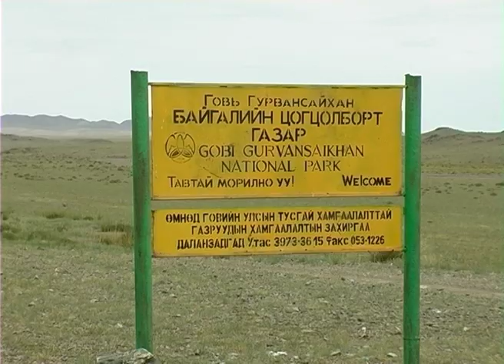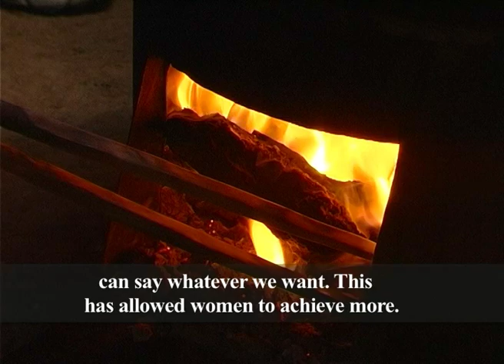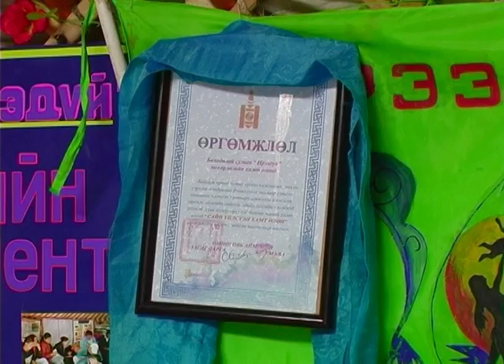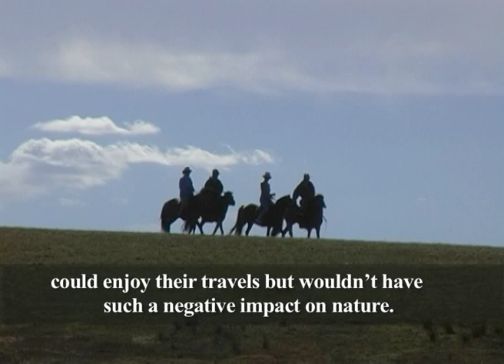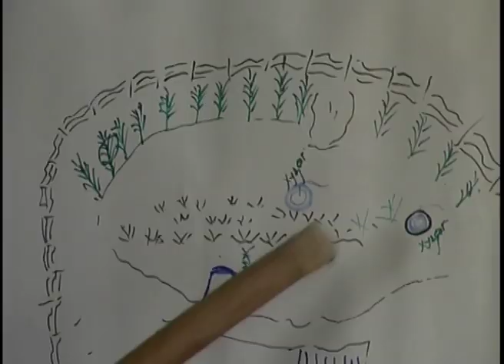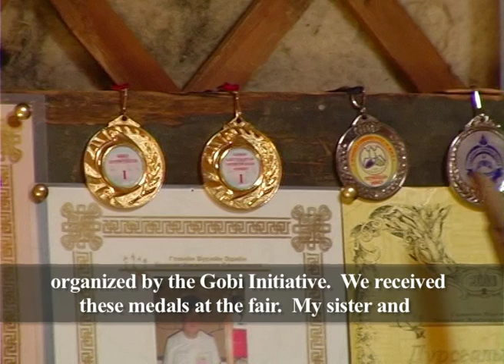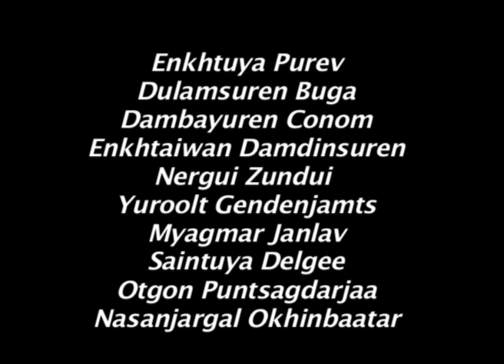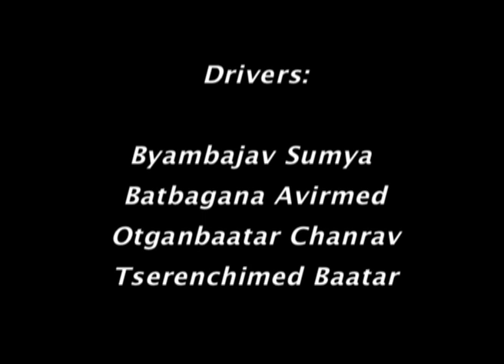#4 What if we change - Women of the Gobi by John D. Liu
Over time a traditional way of life based on semi-nomadic herding; well suited to the arid environment evolved here. This way of life has continued to the present and for many people in the Gobi remains the basis of their social and economic lives. Since the collapse of communism, the people of the Gobi have had to be more self-reliant and the women have emerged as leaders of new communities called Nukhaluls. The communities' accomplishments are inspiring others, spreading a grass roots democratic movement that is pioneering people-centered conservation, helping to ensure a sustainable future for the land and the people and empowering women to replace failed state social services.